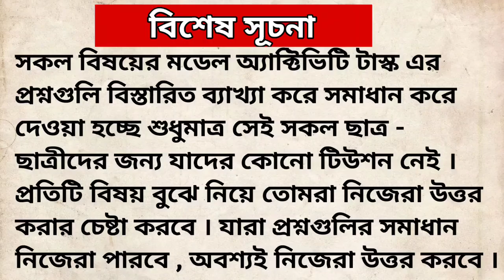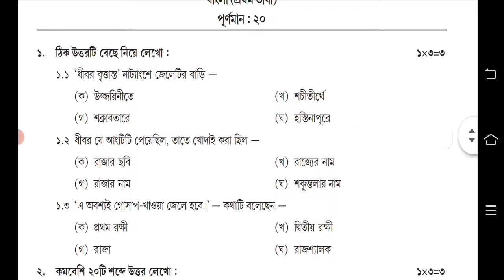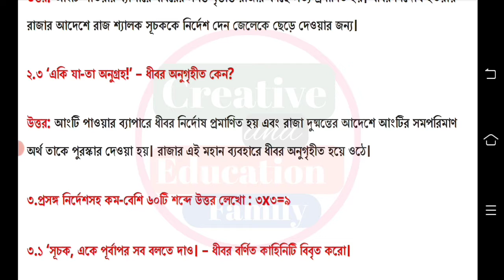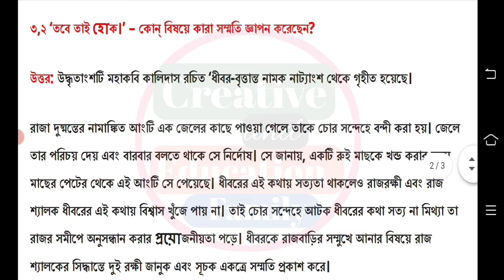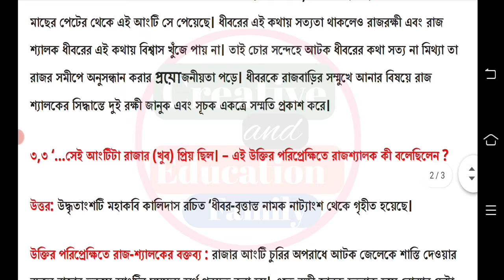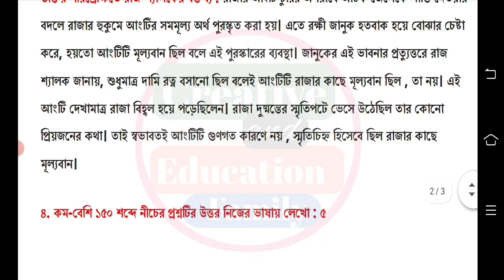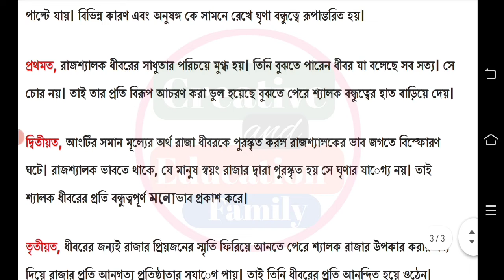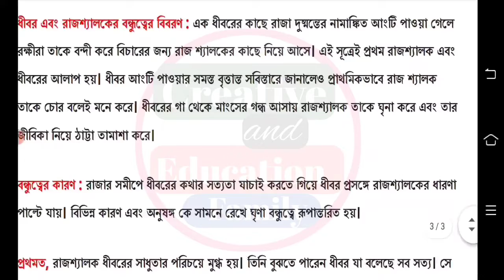Class 9 Bengali Model Activity Task 2022 February || Model Activity Task Class 9 Bangla February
class 9 bengali model activity task part 2 february 2022.

nabama sreni assignment bangla 2022
class 9 february model activity task bengali